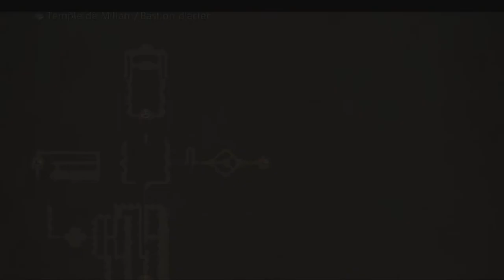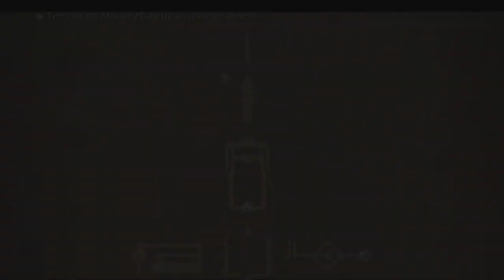Final Fantasy XII The Zodiac Age #16 (PC Steam/Mods)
Liste des mods :
- Better Buffs
- The Insurgent's Vision
- Dancer's Battlesuit Penelo Skin Mod by XULLuxolid
- Bearded Balthier
- Basch Retexture Chainmail
- HD Environment and Structures (Textures) WIP
- Final Fantasy XI Level-Up Sound
- Weapon Re-Upscaled Textures
- Ashe RedMage
- Fran Lingerie Armor Recolor Pack by XULLuxolid V3
- Vaan Reskins